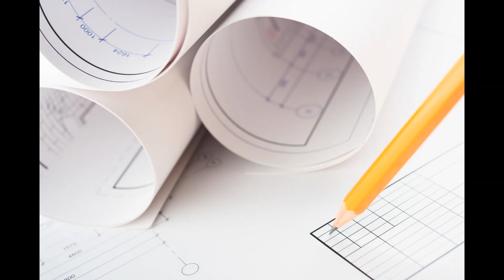I Built a DIY Micro Cottage in My Backyard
Join me on my journey as I build a DIY micro cottage in my backyard, transforming a simple space into a cozy getaway! This project is perfect for anyone looking to create their own rustic retreat, inspired by craftsman design and the charm of a tiny house. In this video, I’ll share my step-by-step process, including essential woodworking tips and DIY plans to help you embark on your own outdoor retreat.

Whether you're interested in modern cabin aesthetics or sustainable living, this micro cottage seamlessly blends eco-friendly projects with rustic design. Discover how to create a minimalist shelter that serves as a cozy hideaway or a perfect weekend getaway. I’ll also cover practical ideas for cabin decor and share insights on building a simple shelter that harmonizes with nature.

Don't miss out on the opportunity to learn about this unique backyard build and gather inspiration for your own woodland retreat. Let's dive into the world of DIY projects and make your dream of a wood cabin a reality!